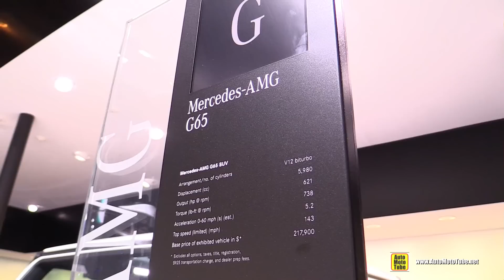2016 Mercedes G Class G65 AMG - Exterior Walkaround - 2016 Detroit Auto Show